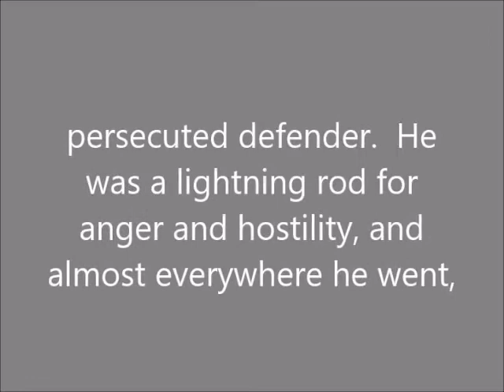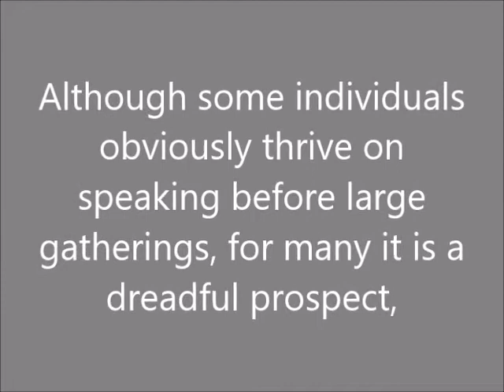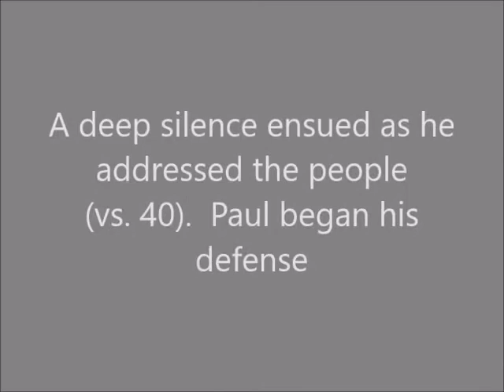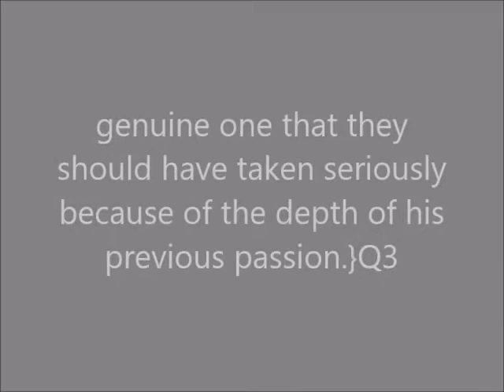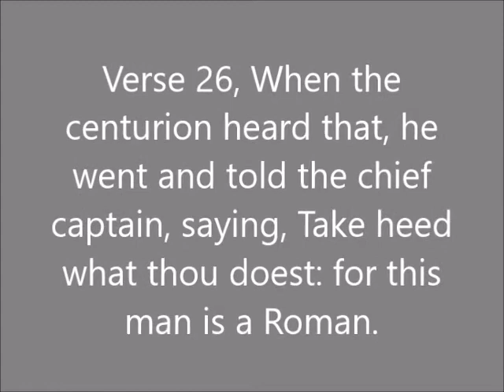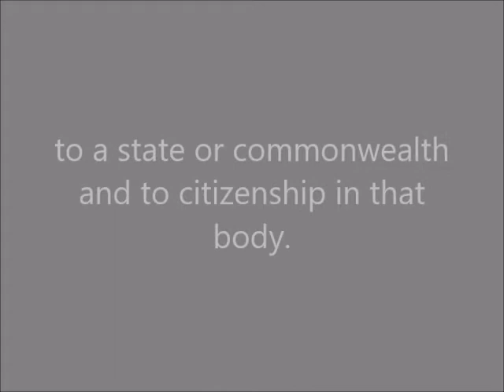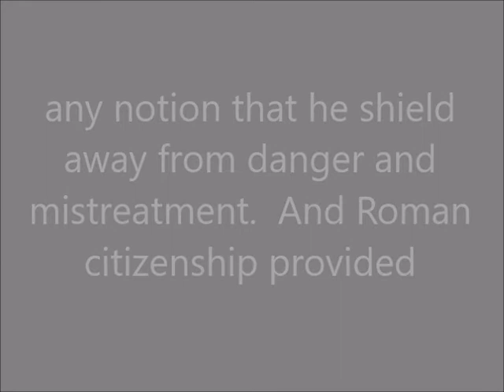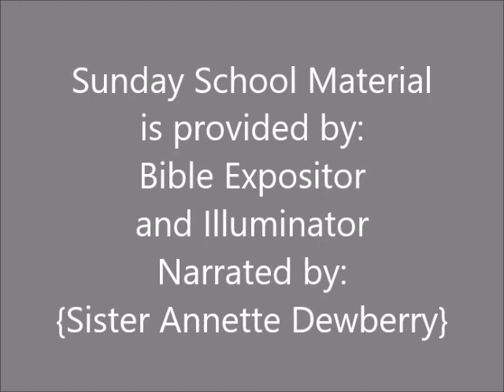Sunday School Lesson( August 29, 2021) Paul Faces His Accusers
Entitled: Paul Faces His Accusers,
Lesson Text:  Acts 22:17-19,
Date:  August 29, 2021,